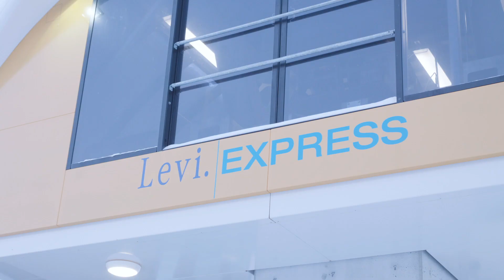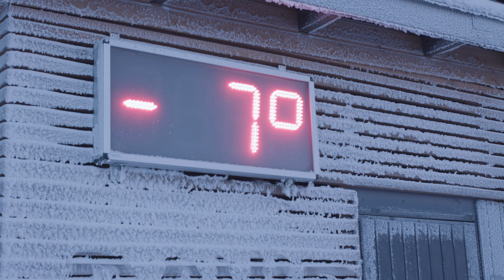Työkylässä Niko Kivelä - "Lähde kokeilemaan!" / Jakso 7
Lähdetään Leville! Niko tapaa kaksi baronalaista, kaksoset ja kokkeina työskentelevät Mintun ja Monan. Katso avoimet työpaikat ja maksuttomat valmennukset: barona.fi